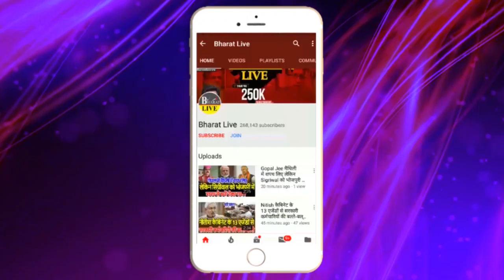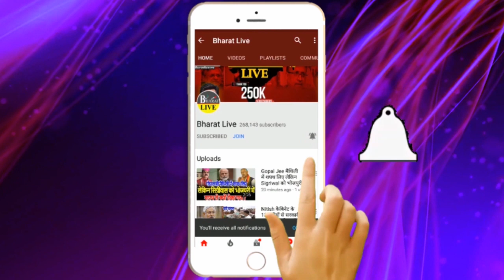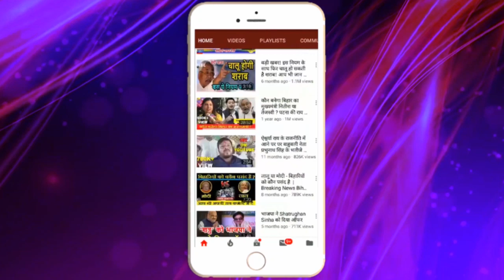Tejpratap ये उपाय करें तो रिहा हो सकते हैं Lalu! ज्योतिषाचार्य Dharmendra Tiwari की भविष्य-वाणी!